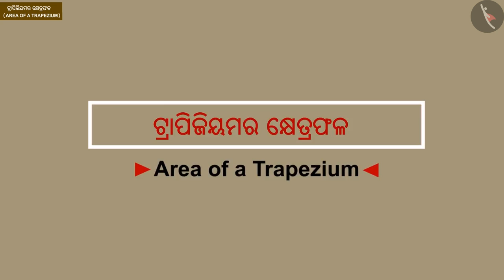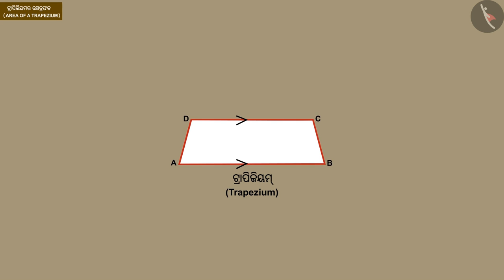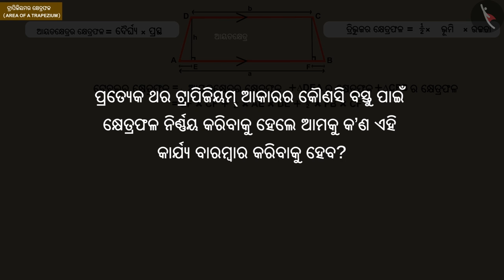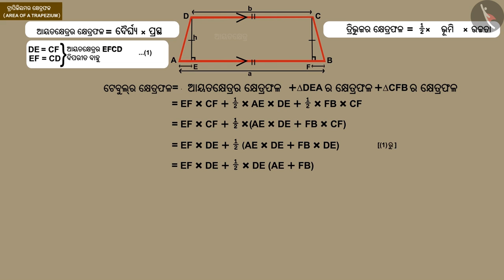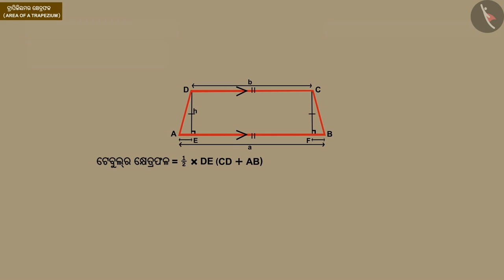ଟ୍ରାପେଜିୟମର କ୍ଷେତ୍ରଫଳ | Part 1/3 | Area of a Trapezium | Odia | Class 8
Class 8 | ଟ୍ରାପେଜିୟମର କ୍ଷେତ୍ରଫଳ | Part 1/3 | Area of a Trapezium | Odia | Class 8

TicTacLearn Video
Interactive Videos